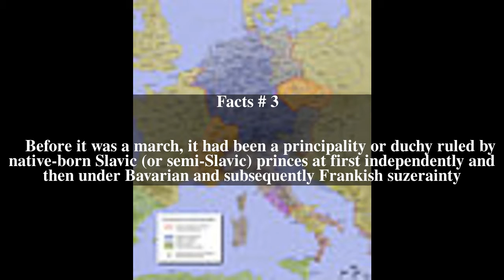March of Carinthia Top # 5 Facts